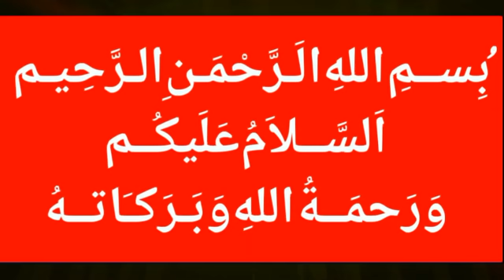Breaking News | Gulam Nabi Azad Message For Modi After Returning From Maqboza Wadi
Malangi Official outbreaks the conventional news reading and brings to you the real face of every information at one click! Get latest news from Pakistan, world, politics, business, technology, entertainment, sports and science. Witness the panoramic vision of the state on every aspect you can think of 👉 Holy Stone HS120D FPV Drone